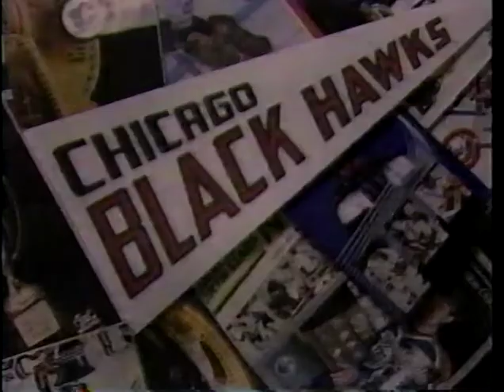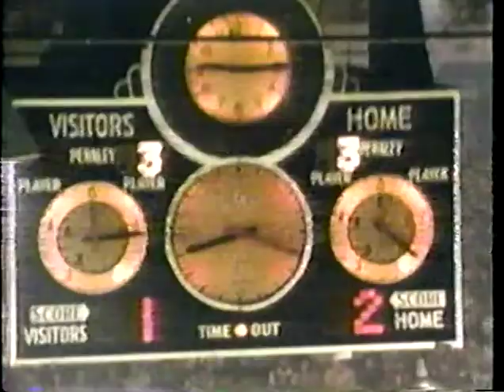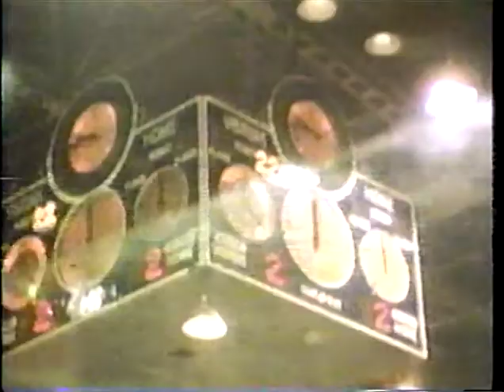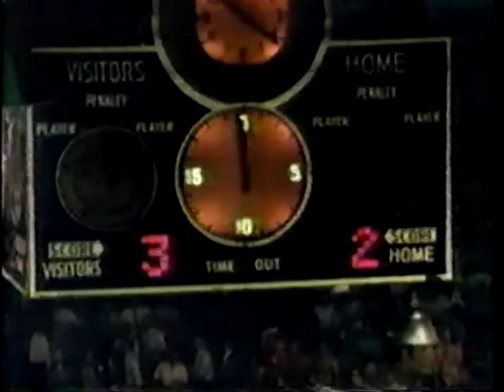1988 - Blackhawk Alumni vs UIC Part 1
1988 - Blackhawk Alumni vs UIC Part 1